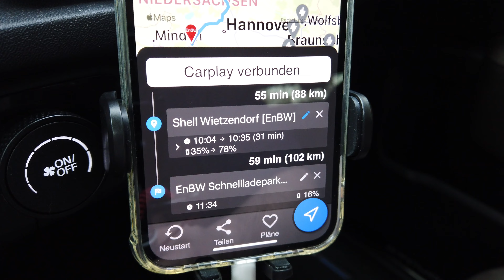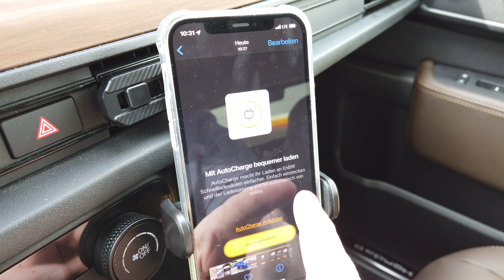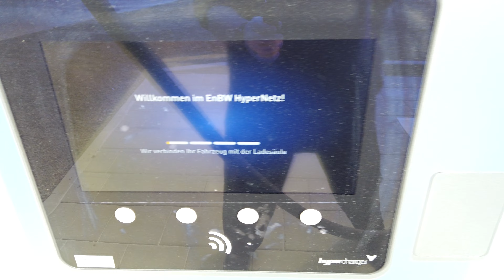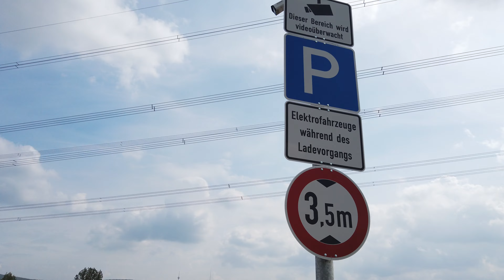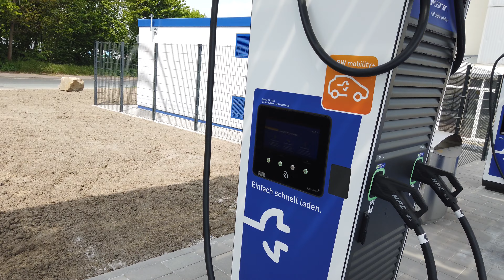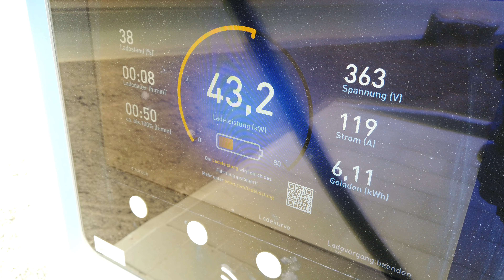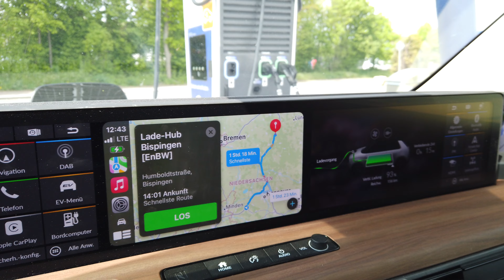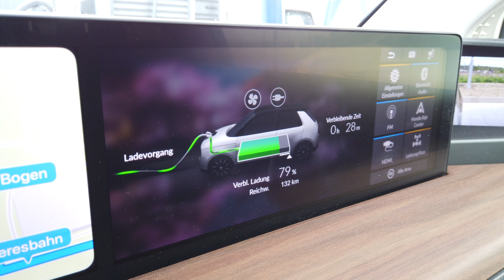EnBW Ladepark Lauenau & Bispingen | Honda E Vlog #038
Der Honda e - Vlog aus Hamburg - heute mit folgendem Thema:
Brandneue EnBW-Schnellladehubs in Lauenau und Bispingen.